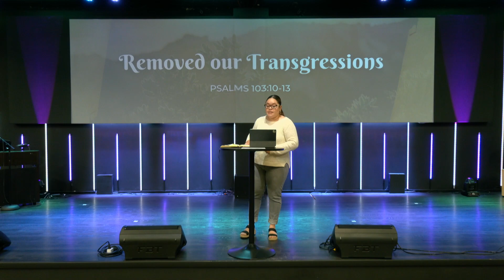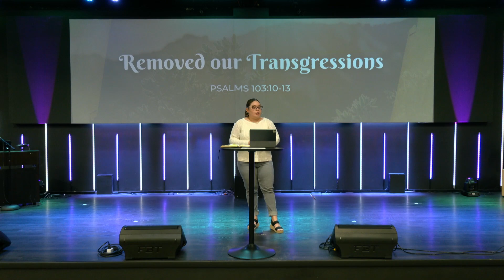Removed Our Transgressions